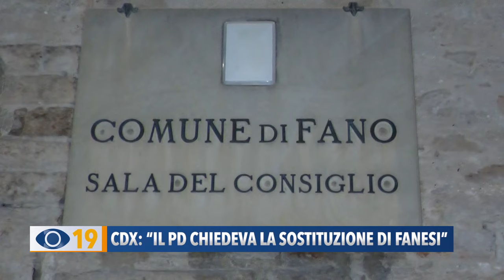Centrodestra Fano: "Il PD chiedeva la sostituzione di Fanesi"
“Promesse non mantenute e una compattezza che sbandierano ma che non hanno”. Il candidato sindaco Luca Serfilippi replica al centrosinistra e ricorda: “Il Pd aveva chiesto la sostituzione di Fanesi a metà del secondo mandato”.